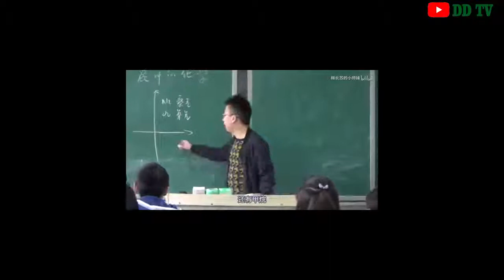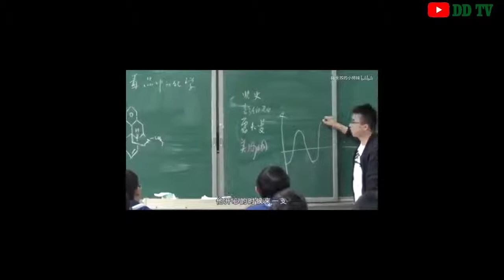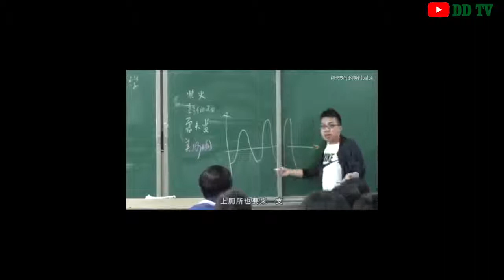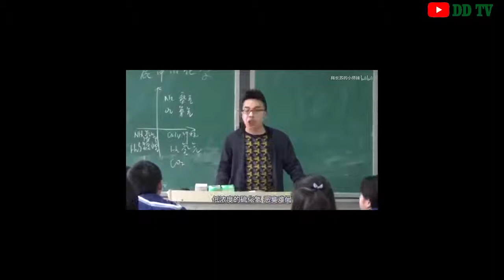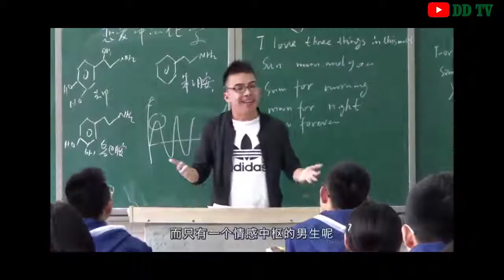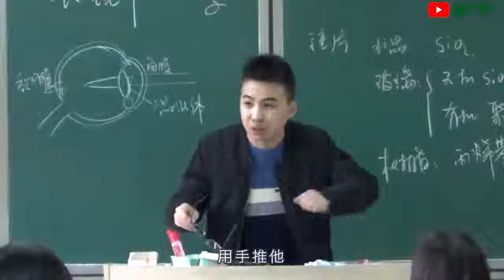抖音上的化学老师向波: 万物皆化学013